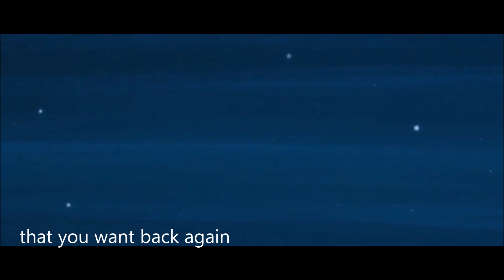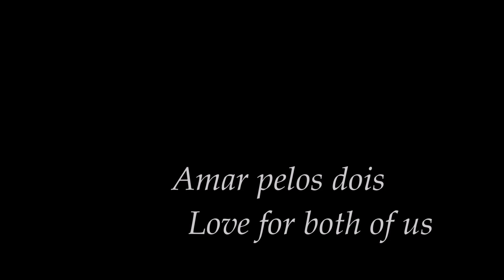Salvador Sobral feat The Little Prince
Amar pelos Dois - Love for Both of Us
Eurovision 2017